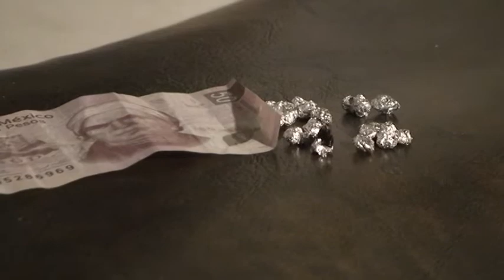Tras atender denuncia anónima, municipales detienen a vendedora y compradora de droga en Juárez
Agentes de la Secretaría de Seguridad Pública Municipal tras atender una denuncia anónima arrestaron a 2 mujeres cuando presuntamente realizaban la compra venta de droga, hechos ocurridos en las inmediaciones de la colonia Revolución Mexicana.

El arresto se registró a las 23:30 horas de ayer en el cruce de las calles Luis Herrera Cano y Baudelio Uribe de la colonia antes mencionada, luego de que se recibiera una llamada  en el Centro de Emergencia y Respuesta Inmediata CERI 066, en la que un ciudadano comprometido reportó a una persona vendiendo droga.

De inmediato llegaron los policías preventivos al lugar de los hechos, en donde sorprendieron a las 2 mujeres quienes se mostraron bastante nerviosas al observar las unidades preventivas, motivo por el cual las abordaron para aplicarles una revisión corporal, encontrándoles entre sus pertenencias 20 envoltorios de papel aluminio con una sustancia pastosa de color café con las características propias a la heroína, además de 50 pesos en efectivo, al parecer producto de la venta de la droga.

Posteriormente las presuntas responsables identificadas como Lorena Rascón Correa de 39 años de edad y Griselda Judith de la Cruz de 24, de las cuales la primera es quien presuntamente se dedica a comercializar la droga, junto con la evidencia asegurada fueron consignadas por los policías municipales ante la autoridad correspondiente para que sean ellos quienes determinen su responsabilidad por los delitos contra la salud en su modalidad de narcomenudeo.
AAVL
Fin del Comunicado